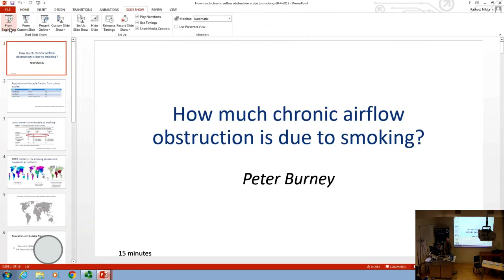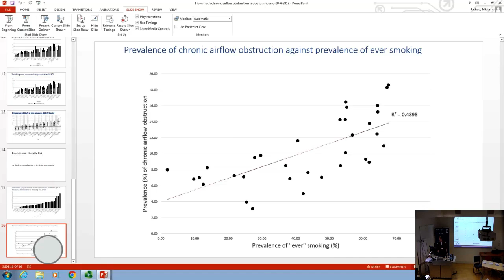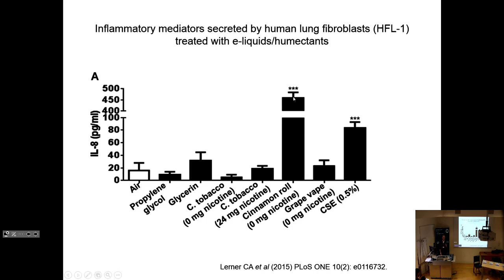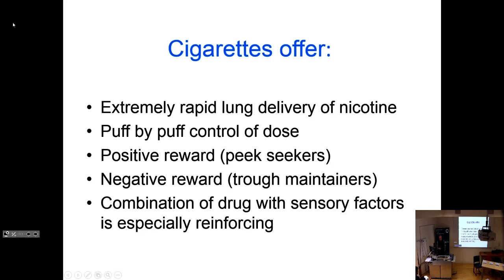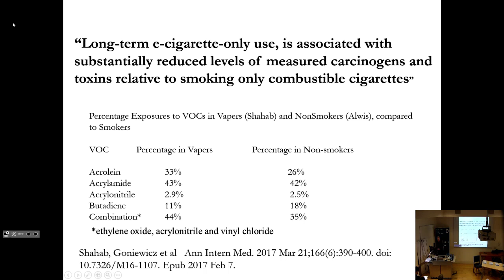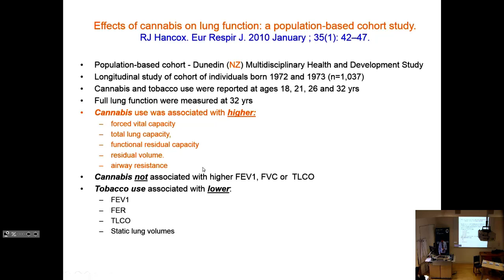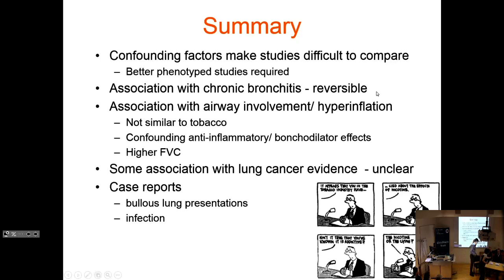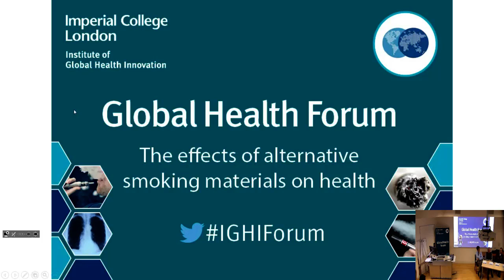Global Health Forum: The effects of alternative smoking materials on health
Recording of our Global Health Forum on 20 April 2017.